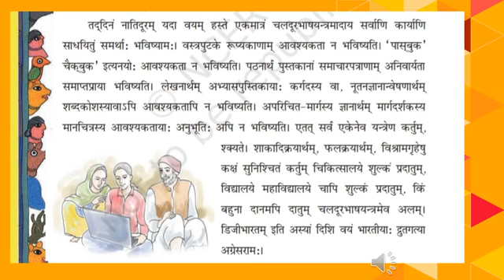VIII All Sanskrit Chapter Dijibgartam Part 3 By NISHA SAXENA